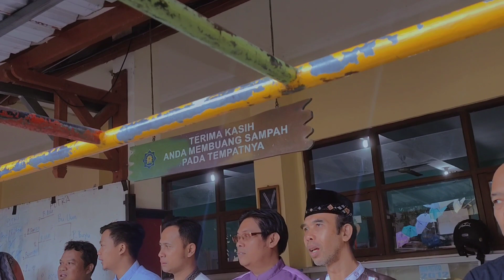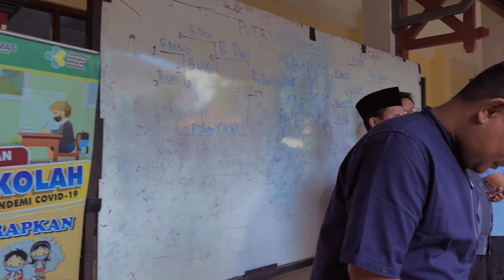Mulai dari nol lagi yah bestiiiii 😍😍| Syawalan di Mutual